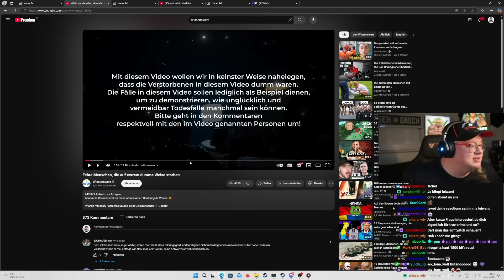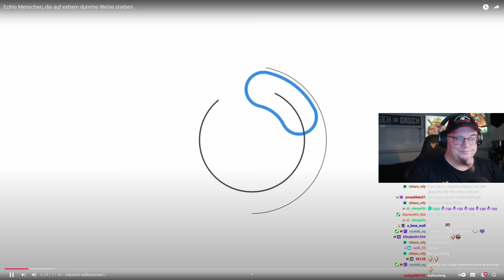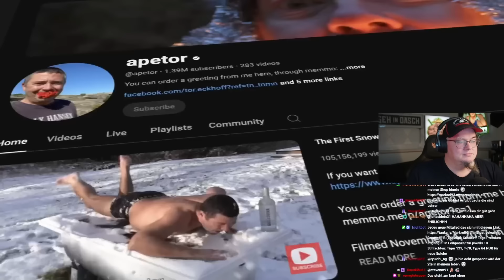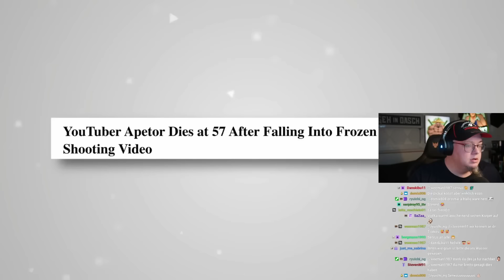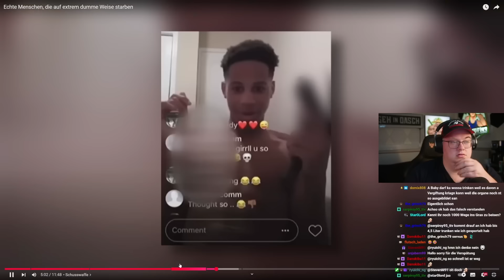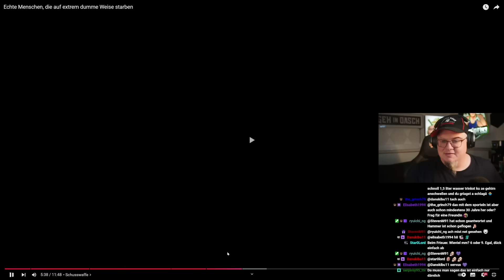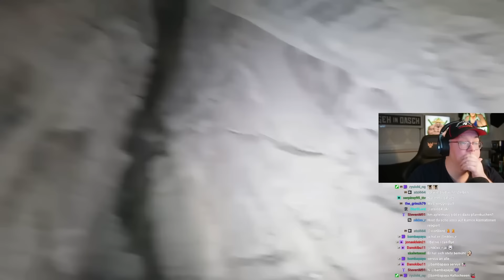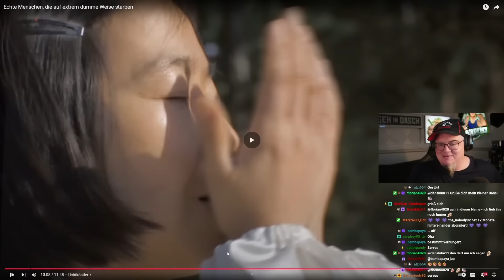MARKREI reagiert auf "Echte Menschen, die auf extrem dumme Weise starben - WISSENSWERT" | REACTION